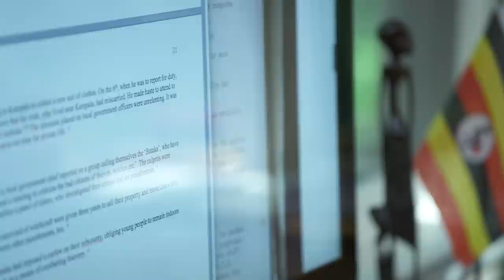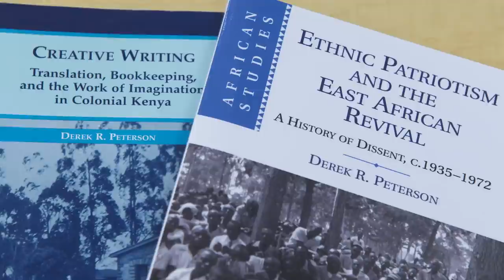Historian Derek Peterson | 2017 MacArthur Fellow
Derek Peterson is reshaping our understanding of African colonialism and nationalism in studies that foreground East African intellectual production.